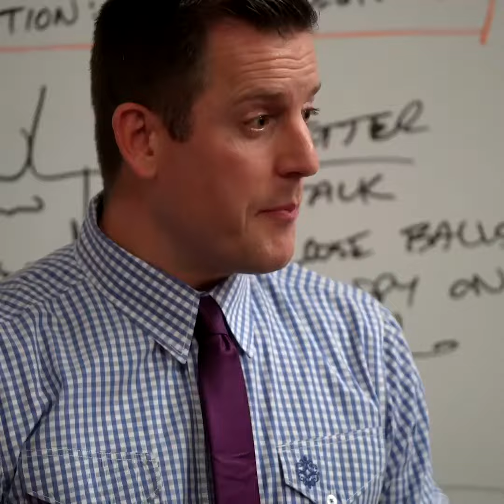Sherwood Senior Night 2020